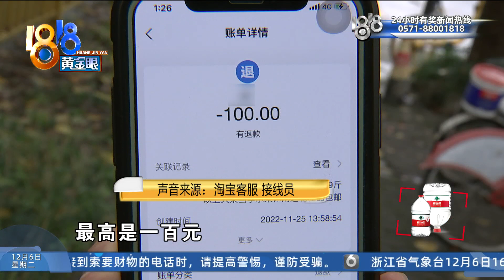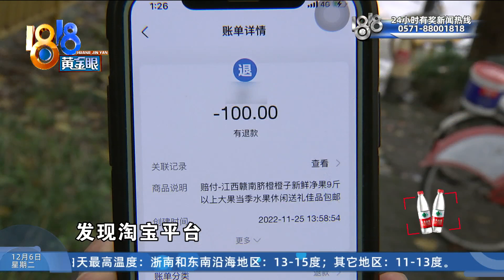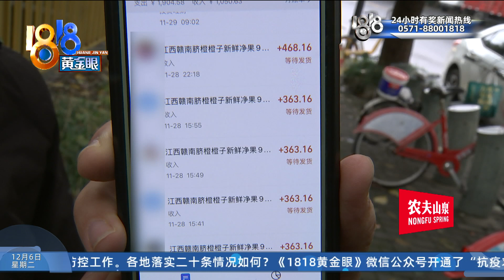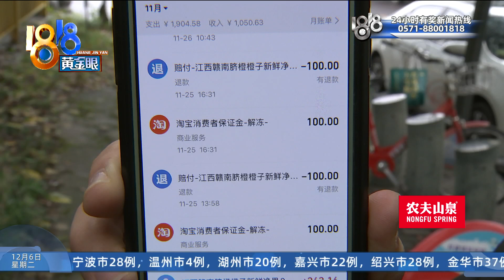【1818黄金眼】接大量订单网店卖家崩溃，部分订单判定为“恶意行为”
在杭州上班的叶先生也很苦恼。他是江西人，开了一家销售赣南脐橙的网店，最近半年一直没有登录网店。半个月前，他突然发现网店接到很多订单，还发现被扣了不少保证金。发现情况不对后，他做了两件事情

新闻标签：